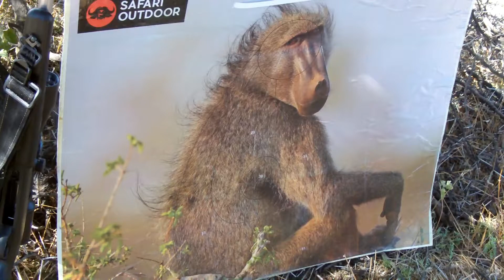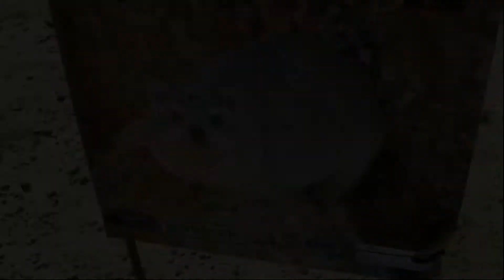World Championships Hunting Rifle Shooting 2016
Early June 2016 I participated in the World Championships Hunting Rifle Shooting in Windhoek, Namibia.
Over 3 days each shooter fired 90 shots. The targets were full size game targets and gongs placed up to 350-400 meters from the shooters.
The event was organized by the International Hunting Rifle Shooting Association and the next World Championship will be held in South Africa in July 2018.
I had the luck to ended up as the European shooter with the highest score - a great event with lots of inspiring people.